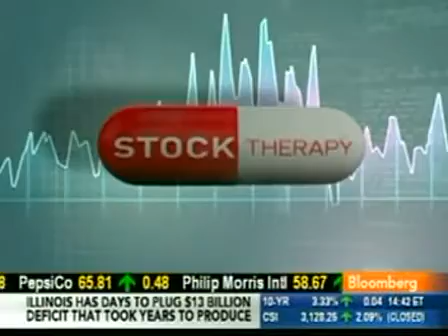ACT Will Test Stem Cell Therapy for Vision Bloomberg TV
ACT Will Test Stem Cell Therapy for Vision
Bloomberg TV